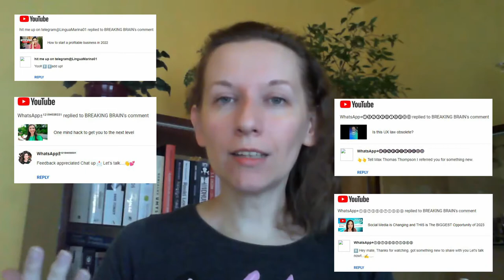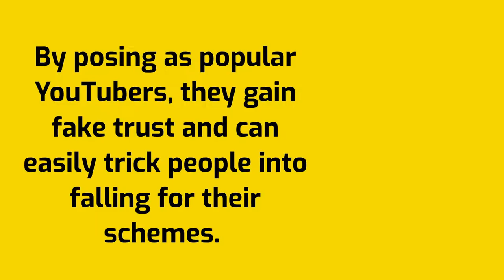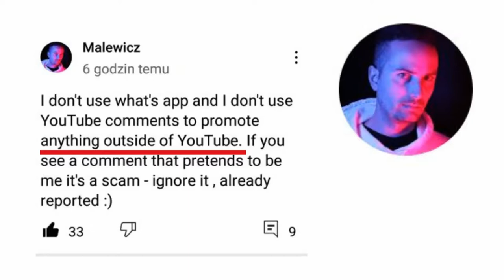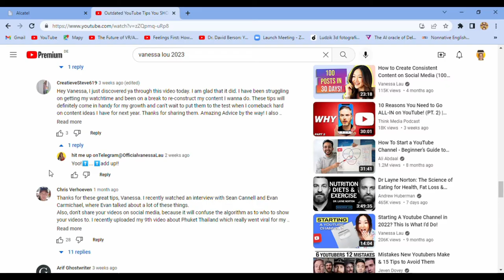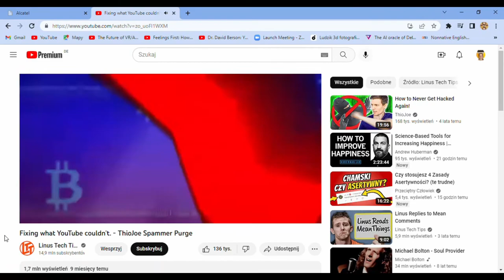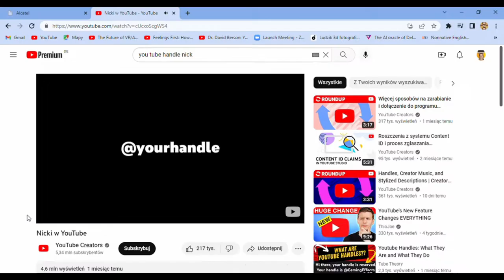3 WAYS HOW TO BEAT COMMENT SPAM📌HOW TO BE ANTI-SPAMMER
BE ANTI-SPAMMER:
Posting comments on YouTube videos is an easy way for scammers to find and contact potential victims. By posing as popular YouTubers, they gain fake trust and can easily trick people into falling for their schemes.

📌    Fixing what YouTube couldn’t. - ThioJoe Spammer Purge;

Handles – a new way for people to find and connect with creators and each other on YouTube. Unlike channel names, handles are unique to each channel, making it easier for creators to establish and maintain their distinct presence on YouTube. Your Handle will show across a few surfaces within YouTube – including your channel homepage, search results, the Shorts feed, comments and community posts, and more. And it can be used on YouTube to promote your channel. We’re gradually rolling out handles to all channels over the coming weeks, and we’ll notify you in YouTube Studio and by email when it’s time to choose your handle.
for more information and to get started.